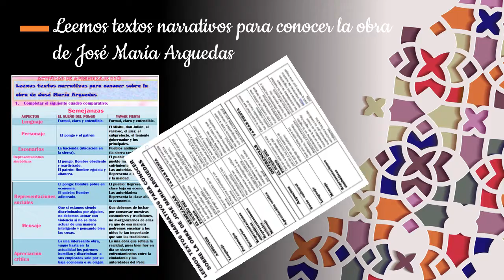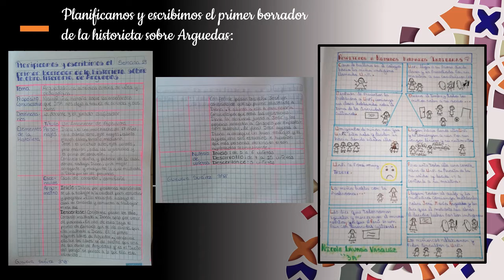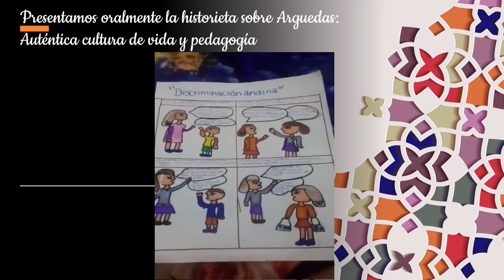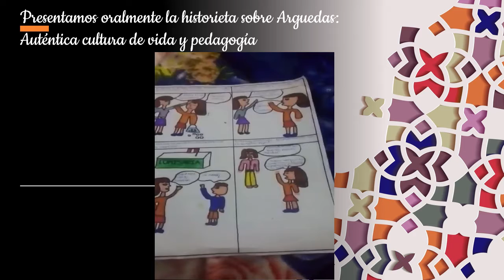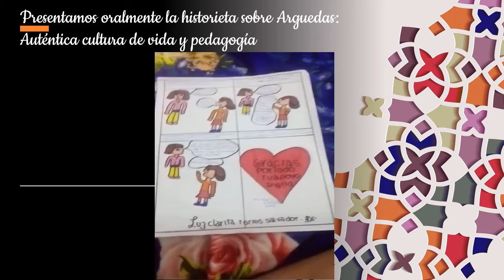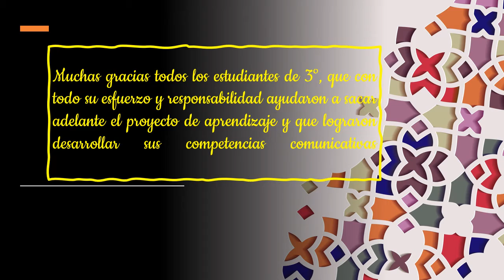proyecto bicentenario comunicación 3°